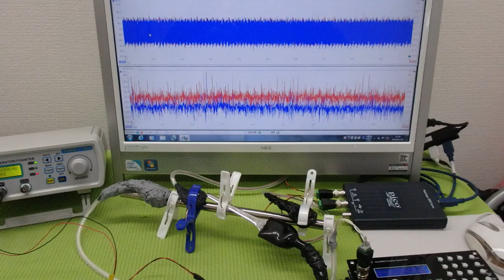‹メガヘルツ›の超音波発振制御技術 ultrasonic-labo